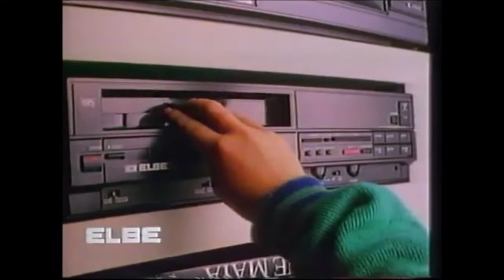Anuncios televisores "ELBE"